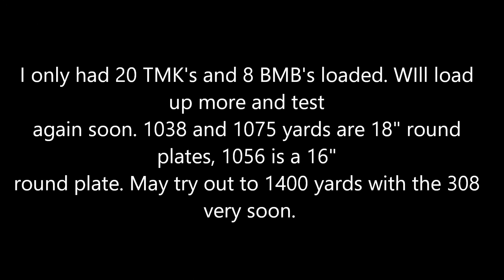Remington 700 308 1000+ yards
Remington 700 308 built by JCSGUNS (check out his channel).
Trued receiver with ptg bolt
Bartlein 20" barrel with 1-11.25 twist
AI 2.0 chassis
Jewel trigger
AAC SDN-6 suppressor

I did not have many bullets loaded up. I had been working on two loads that I had not tried at this distance yet. 175 Sierra TMK's and 175 Barnes match burners.. Both performed extremely well. Will load up some more and try again very soon. May try at 1400 yards soon as well.